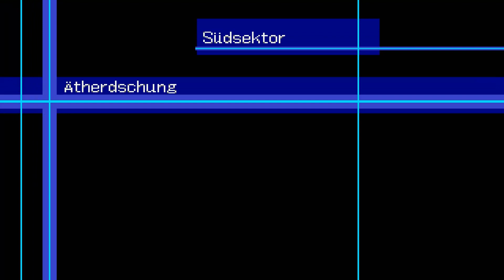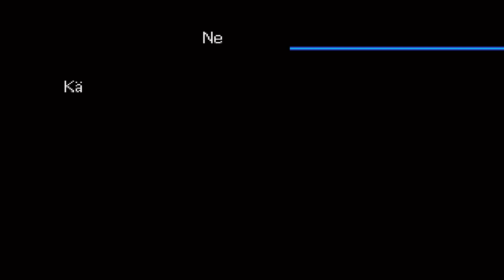Let's Play Digimon World 2003 #032[GERMAN|HD+|100%] Endgültiger Fight vs. Bulbmon!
Story:
Der Junge Junior und seine Freunde Teddy und Ivy wohnen in einer Stadt in der Digimon Online gespielt wird. Sie treffen sich an einer Straßenecke und melden sich beim Spiel an. Junior hat den Traum World Champ zu werden und begibt sich in ein Abenteuer in der Digiwelt und trifft auf neue Freunde, sowie kämpft er gegen die Terroristengruppe A.o.A, die die Digiwelt und das Netz übernehmen wollen.

Unterstütze meinen Kanal durch Like, Teilen, Favoriten hinzufügen, Abo und Kommentieren.

Anregungen, Kritik, Wünsche und Lobpreisungen in den Nachrichten / Kommentaren bzw. durch Aktion mittels Like, Teilen, Favoriten.

«Digimon World 2003»
Rollensimulation von NAMCO BANDAI Partners Germany GmbH

«Let's Play Digimon World 2003»